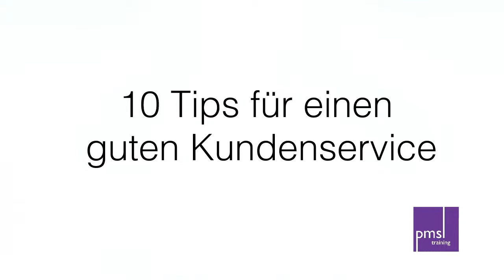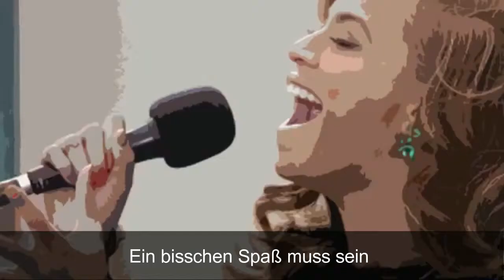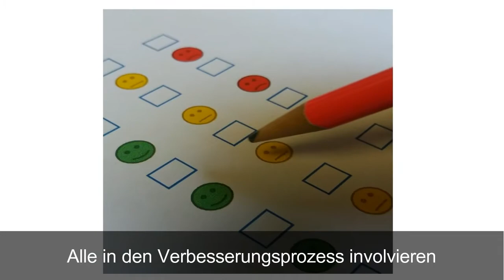10 Tips für einen guten Kundenservice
This video (in German) gives ten tips for good customer service.

This video is produced by PMSL and is copyright, not to be used for commercial use.